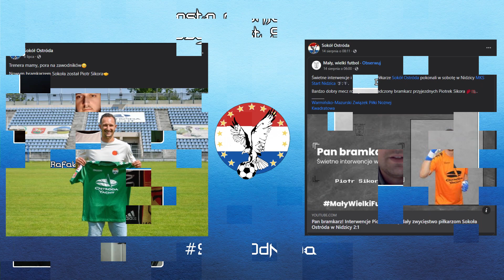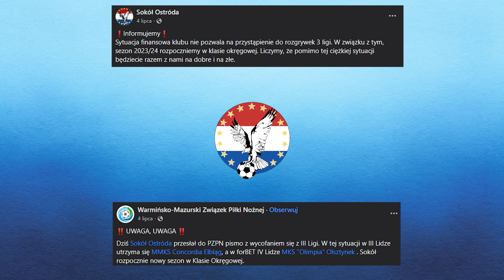Prosto z Gniazda #2 - "Czym jest Sokół?"